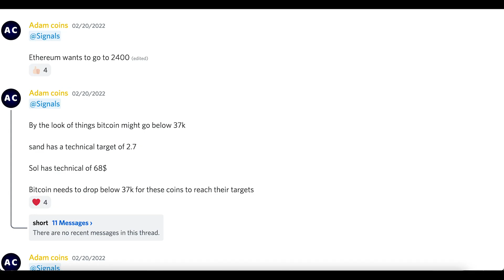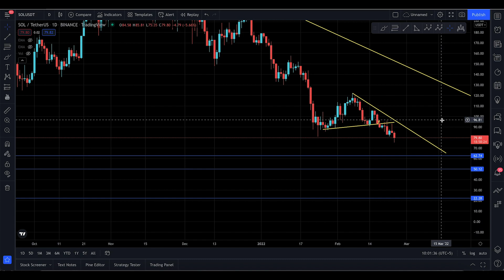SOLANA SOL Critical Update, [ WHY IS IT DUMPING, WILL IT CRASH TO 63$ ?? ]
In this video, I’ll talk about SOLANA. Everyone needs to stay updated with the latest analysis. From old market to new market movements

I this analysis you will know the next targets for SOLANA

Here’s what I’m going to cover in this video:

SOLANA next targets

SOLANA support and resistance

SOLANA analysis